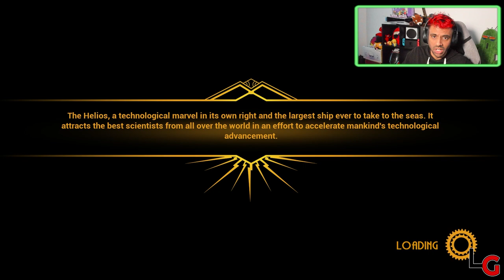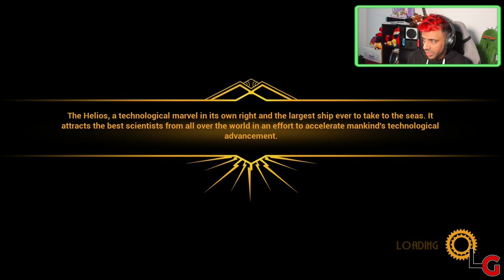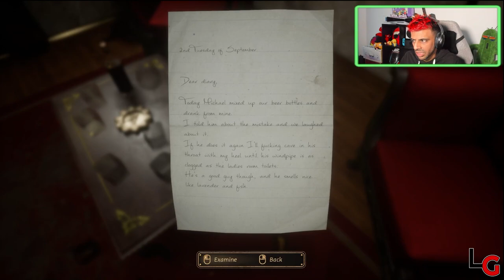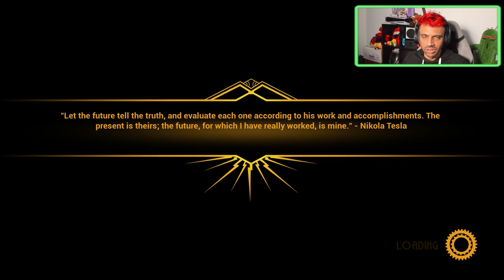Close To The Sun - Chapter 6 - The Theatre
Chapter 6 from my offline playthrough of closetothesun